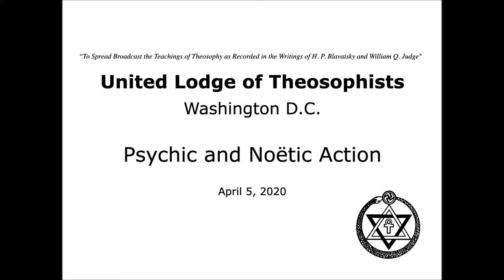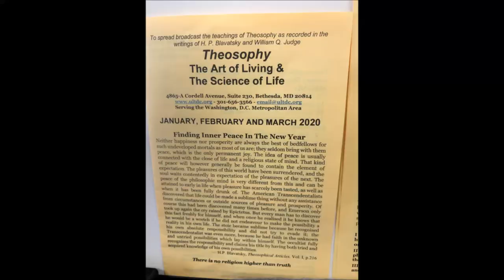2020 04 05 Theosophy PSYCHIC AND NOËTIC ACTION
The speaker started a discussion of H P Blavatsky’s paper on PSYCHIC AND NOËTIC ACTION published in her magazine, Lucifer.  She explained that one must have an understanding of the functions of the mind and brain before one can grasp Theosophy, that the main issue to consider is the traditional argument of mainline science that man does not free will, and the philosophical argument that he does.  She noted that, unfortunately for us, science still does not accept that man has free will, except for a few forward thinking scientists.    She then went on to discuss the role of the psychic or intellectual lower mind that is transient and needed for our material incarnation.  The psychic mind tends to be selfish.  She also talked about our higher Divine mind that should be our guide but we must reach up to it and make an effort to become one with it.  The Divine mind is universal and selfless.      She talked about the fundamental and accepted views of the great German schools, or of Mr. Herbert Spencer and some other English stars of lesser magnitude; and not only these, but also the deductions that may be drawn from them by their more or less instructed disciples, that the medieval Casuists distorted truth and even suppressed it, if it clashed with divine Revelation.  She mentioned the value of Gupta Vidya in testing validity, as opposed to modern scientific guesswork, especially in all that relates to psychology and mental phenomena. Holding to our motto, "There is no religion higher than truth," we refuse most decidedly to pander to physical science. Yet, we may say this: If the so-called exact sciences limited their activity only to the physical realm of nature; if they concerned themselves strictly with surgery, chemistry--up to its legitimate boundaries, and with physiology-so far as the latter relates to the structure of our corporeal frame, then the Occultists would be the first to seek help in modern sciences, however many their blunders and mistakes. But once that over-stepping material Nature the physiologists of the modern "animalistic" school pretend to meddle with, and deliver ex cathedrâ dicta on, the higher functions and phenomena of the mind, saying that a careful analysis brings them to a firm conviction that no more than the animal is man a free-agent, far less a responsible one--then the Occultist has a far greater right than the average modern "Idealist" to protest. And the Occultist asserts that no materialist--a prejudiced and one-sided witness at best--can claim any authority in the question of mental physiology, or that which is now called by him the physiology of the soul. No such noun can be applied to the word "soul," unless, indeed, by soul only the lower, psychic mind is meant, or that which develops in man proportionally with the perfection of his brain) into intellect, and in the animal into a higher instinct. But since the great Charles Darwin taught that "our ideas are animal motions of the organ of sense" everything becomes possible to the modern physiologist.  Between the psychic and the noëtic, between the personality and the individuality, there exists the same abyss as between a "Jack the Ripper," and a holy Buddha.  Place half a dozen animals of the same species under the same circumstances, and their actions while not identical, will be closely similar; place half a dozen men under the same circumstances and their actions will be as different as their characters, i.e., their psychic individuality. But if instead of "psychic" we call it the higher Self-conscious Will, then having been shown by the science of psycho-physiology itself that will has no special organ, how will the materialists connect it with "molecular" motion at all?